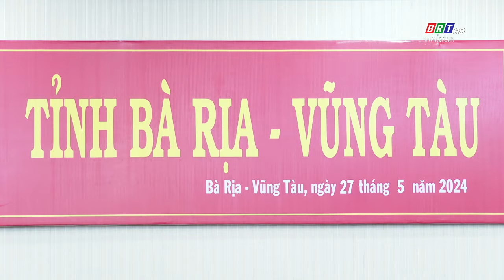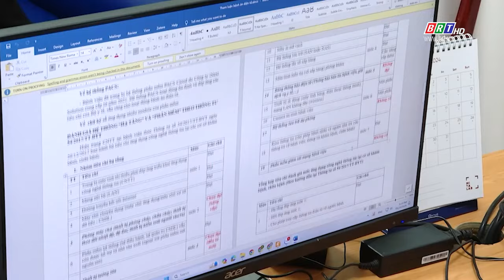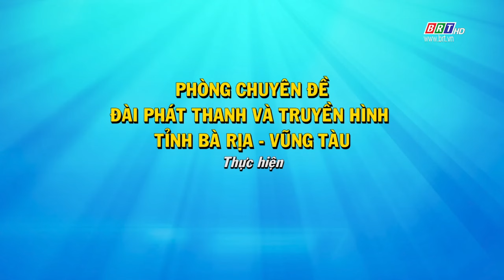Đại biểu dân cử với cử tri: Ngày 2/6/2024 | BRT TV